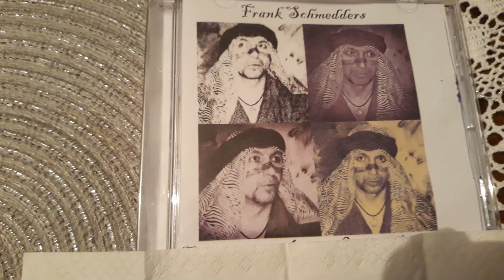Frank Schmedders-"blood on the floor"(words and music by frank schmedders)☮🎵🌞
song was written 1998,recorded and mixed 2000 by Stefan Kessel
another song in the line of " heaven eleven songs", like "master of the universe"and"tired"!-picture from 2016
hope you like my songs,have a good time!!!🌜😎🌈